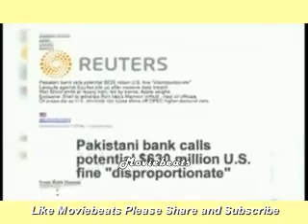India is 3rd Largest Economy China Can't Ignore India For Pakistan